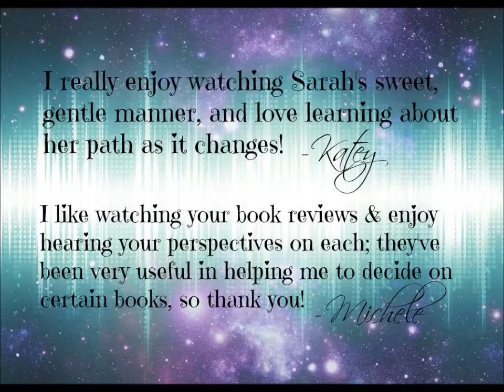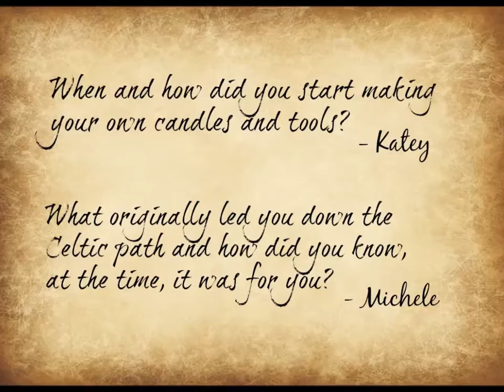Happy Birthday Sarah, The Itty Bitty Celtic Witch!!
Post any questions for Sarah below and she will answer them next week, along with the questions from her SOS family! :)